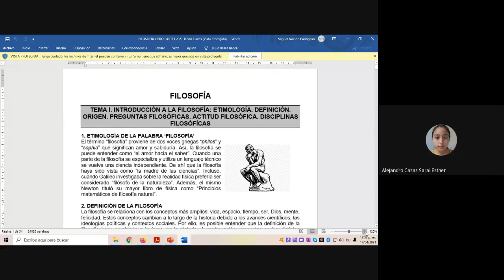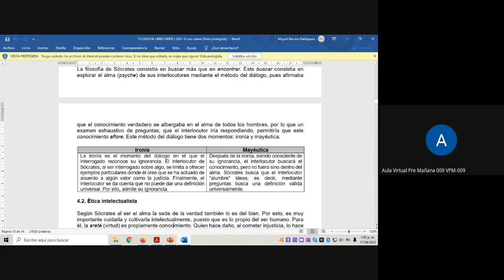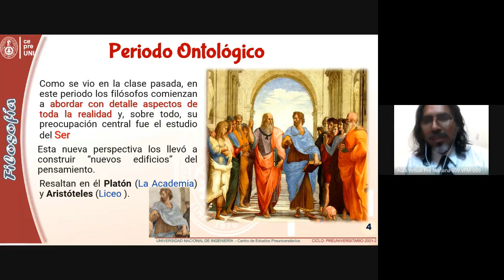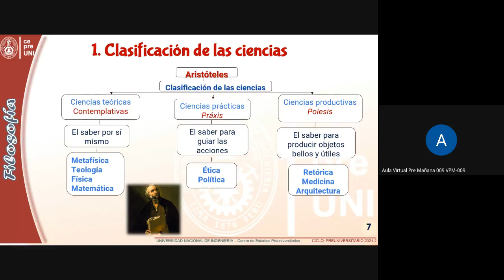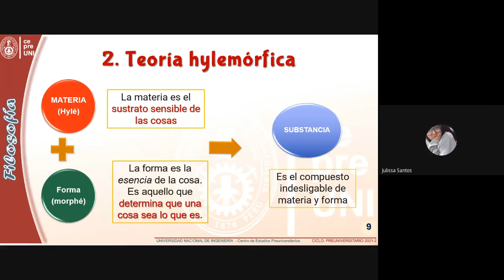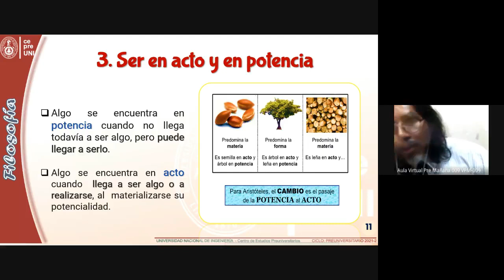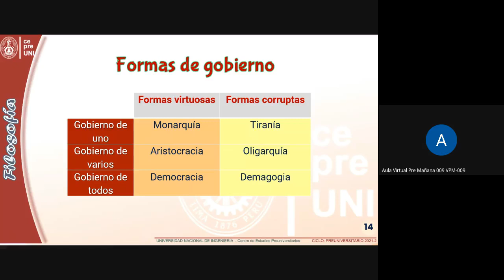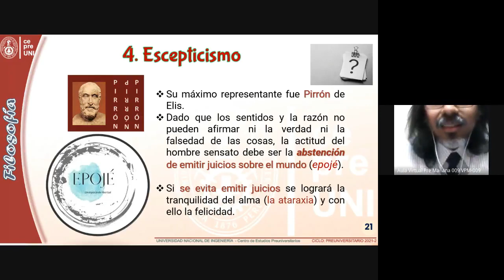CepreUNI-Filosofia4/ARISTOTELES-ESCUELAS HELENISTICO-ROMANO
Semana 4